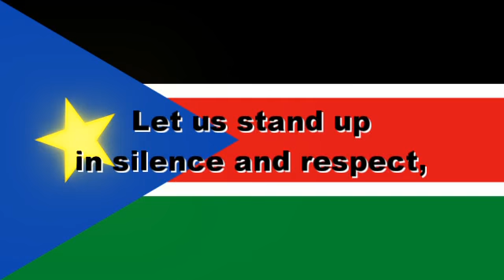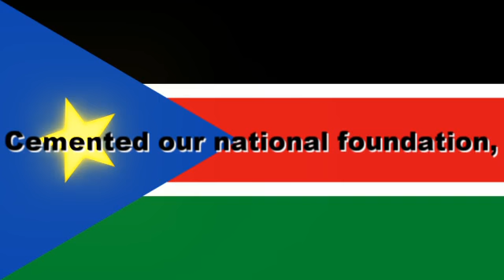「National Anthem」Republic of South Sudan - South Sudan Oyee!（South Sudan Hurray）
□South Sudan Official Language
・English
◇The Main Native Language
・Dinka (Thuɔŋjäŋ)
　 Dinka five major languages = Rek, Padang, Bor, Agar, Alor-Ruweng
・Nuer (Naadh)
　 Nuer Dialect = Lou (Lau)
・Shilluk or Chollo (Dhøg Cøllø)
・Bari or Karo or Kutuk = Tone language
　 Bari Dialect = Pöjulu, Nyangwara, Mundari, Kuku
・Murle
　 Murle Dialect = Olam (Ngalam), Omo
・Zande
・Juba Arabic (Sudanese Creole Arabic)

etc,there are over 60 indigenous languages.

■English：Republic of South Sudan - South Sudan Oyee!（South Sudan Hurray）

Oh God!
We praise and glorify You
For Your grace on South Sudan,
Land of great abundance
Uphold us united in peace and harmony.
Oh motherland!
We rise raising flag with the guiding star
And sing songs of freedom with joy;
For justice, liberty and prosperity
Shall forever more reign.
Oh great patriots!
Let us stand up in silence and respect,
Saluting our martyrs whose blood
Cemented our national foundation,
We vow to protect our nation.
Oh God!, bless South Sudan.